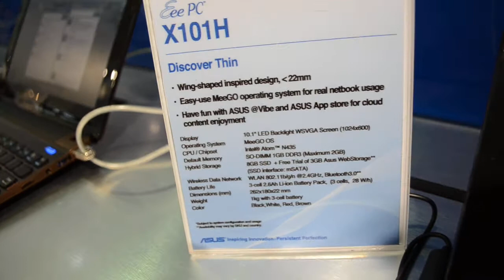ASUS X101H MeeGo netbook magyar bemutató - Computex 2011 - mobilx